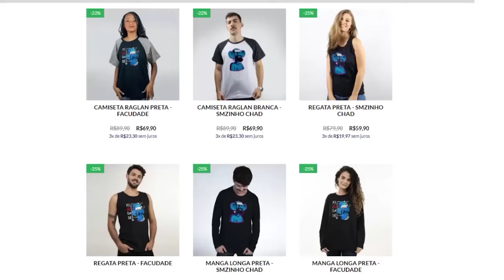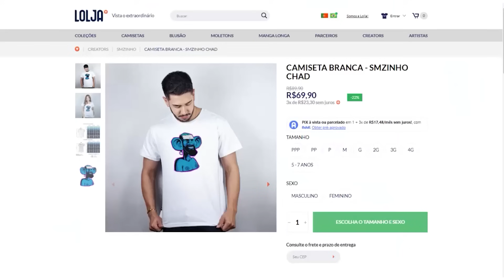COD: WARZONE PT#839 - Não tem nem como se esconder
Joguei com o corno do @katrapio, @Iburinha e o @Jonnyzul